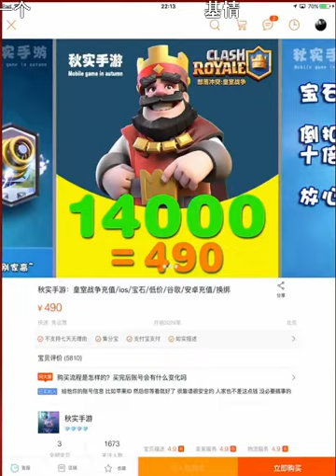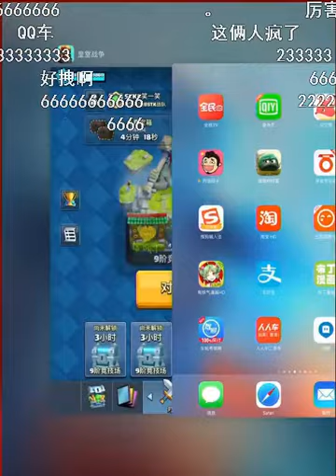笑一笑和YJ皇室战争锦标赛0705【2】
皇室战争---部落招人---Clash_Royale
要加入部落请搜索部落标签
部落名称: 皇族
部落标签
加入条件: 欢迎任何活跃玩家
部落首领: 数学游戏